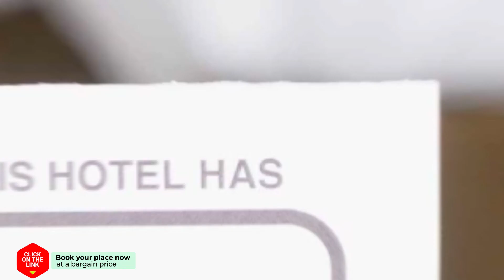Haun Jao Hom hotel review | Hotels in San Sai | Thailand Hotels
Haun Jao Hom hotel video review. Hotels in San Sai, asian 3 stars hotels.